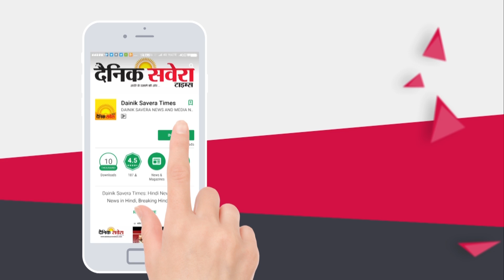Exclusive: देखिये Sidhu के Sultanpur Lodhi ना पहुंचने पर क्या बोले Bajwa